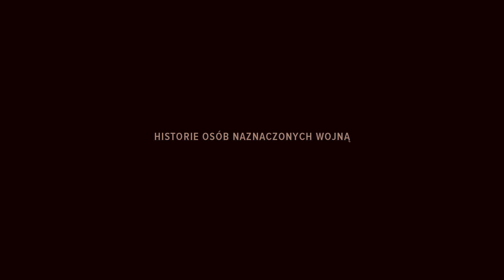Syndrom Hamleta reż./dir. Elwira Niewiara, Piotr Rosołowski - Film otwarcia 62. KFF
Ten film znalazł się w programie 62. Krakowskiego Festiwalu Filmowego.
Festiwal trwa od 29 maja do 5 czerwca w krakowskich kinach i od 3 do 12 czerwca online!

This film is included in the program of the 62nd Krakow Film Festival.
The festival runs from 29 May to 5 June in Krakow cinemas and from 3 to 12 June online!

Opis:
„Być albo nie być” – w warunkach wojennych te słowa nabierają zupełnie
nowych odcieni. Kilka miesięcy przed rosyjską inwazją na Ukrainę grupa
młodych ludzi przygotowuje spektakl, w którym Szekspir przemówi językiem ich własnych wątpliwości, lęków i marzeń. Stoją za tym różne doświadczenia
„generacji Majdanu”. Jedni przepracowują traumy po powrocie z wojny w
Donbasie, inni mierzą się z pytaniami, o co tak naprawdę toczy się ukraińska
walka i jak powinien zmienić się ich kraj. Teraz życie, teatr i kino na moment stają się jednym, a my jesteśmy świadkami emocjonującej psychodramy.

Description:
‘To be or not to be’ – these words take on new meanings in wartime conditions. A few months before Russia’s invasion of Ukraine a group of young people prepare a play in which Shakespeare will voice their own doubts, fears and dreams. Life, theatre and cinema blend into one for a moment turning into a thrilling psychodrama.

Krakowski Festiwal Filmowy to najważniejsze w Polsce święto kina dokumentalnego, krótkometrażowego i animowanego. To przestrzeń gdzie wybitni i uznani filmowcy z całego świata spotykają się z debiutantami, a publiczność staje oko w oko z twórcami i bohaterami filmów. To festiwal uroczystych premier i trampolina do międzynarodowej kariery, ale przede wszystkim miejsce spotkań tych, którzy kochają kino - w kameralnych salach legendarnych krakowskich kin studyjnych i w wirtualnym świecie seansów online. Serce dokumentu bije w Krakowie i na KFF VOD!